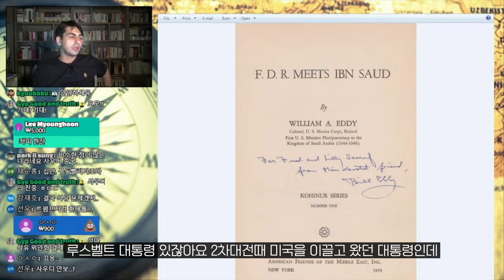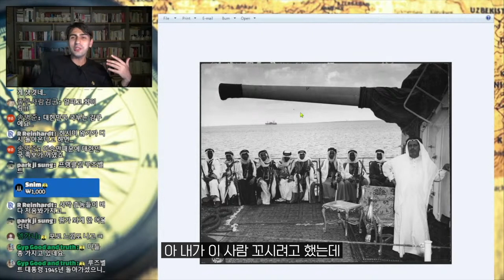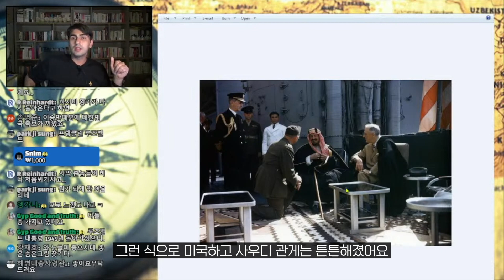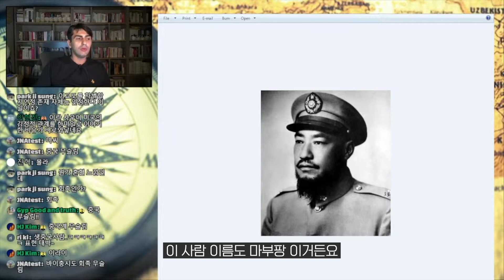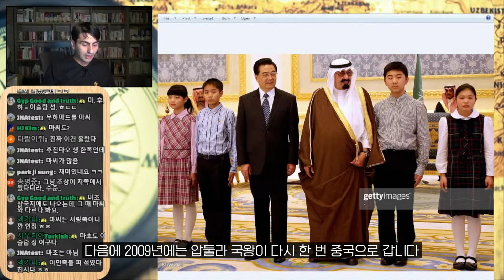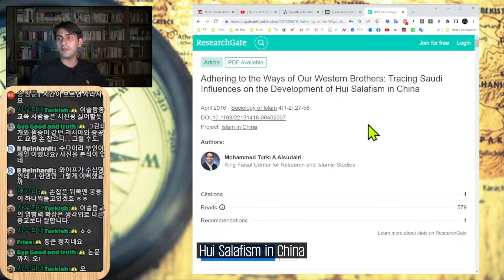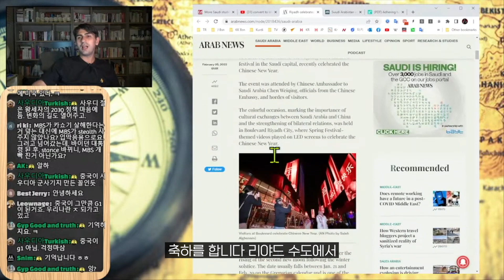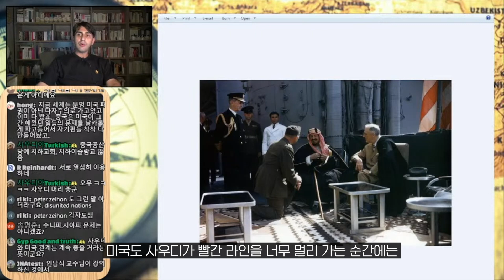사우디 & 중국, 한국이 꼭 알아야할 그들의 관계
중국 주석이 사우디 아라비아를 방문하나?
중국과 사우디 관계의 배경은 무엇인가?
미국과 이란이 가만 있을 것인가?